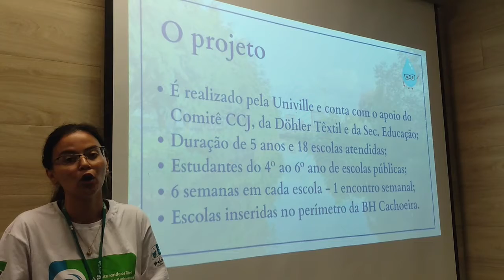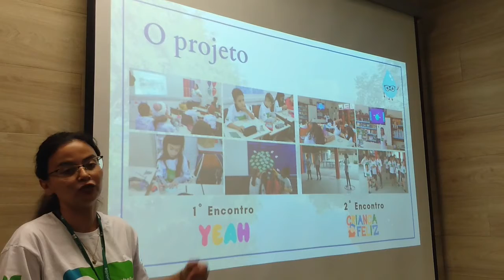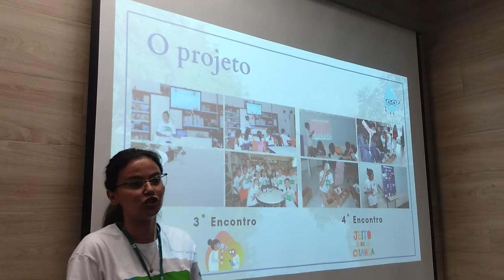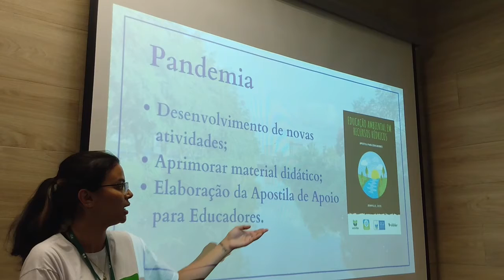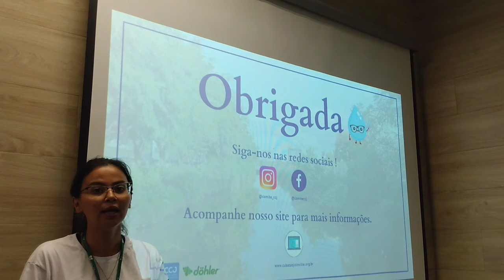Elaboração de Apostila de Educação Ambiental em Recursos Hídricos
Modalidade: Extensão;
Título do trabalho: Projeto Monitorando os Rios pela Educação Ambiental na Bacia Hidrográfica do Rio Cachoeira - Elaboração de Apostila de Educação Ambiental em Recursos Hídricos para auxílio aos educadores da rede municipal de Joinville devido a pandemia Covid-19.
Autores: Ivana Maciel da Silva, Izabel da Silva Liberato Speckhahn, Tamila Kleine, Therezinha Maria Novais de Oliveira;
Cursos vinculados: Ciências Biológicas - Meio Ambiente e Biodiversidade;
Comitê de área de conhecimento: Área das Ciências da Saúde e Ciências Biológicas.